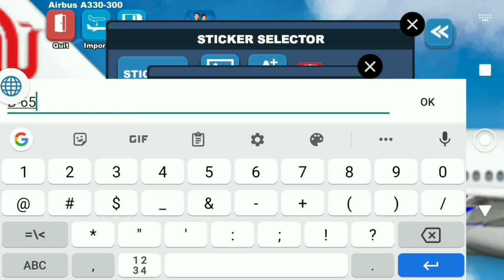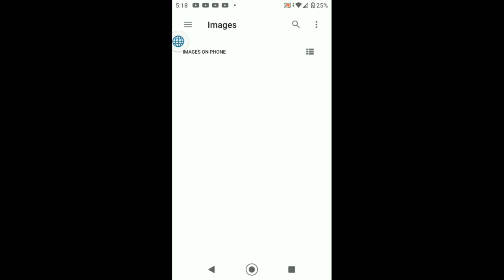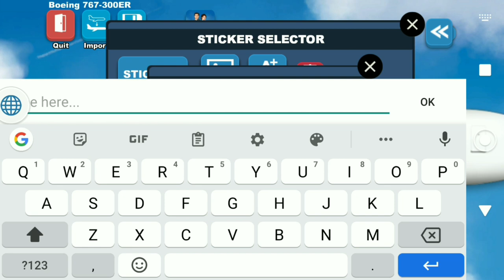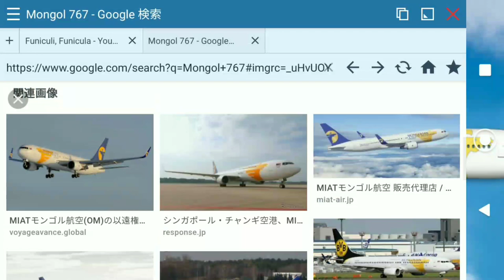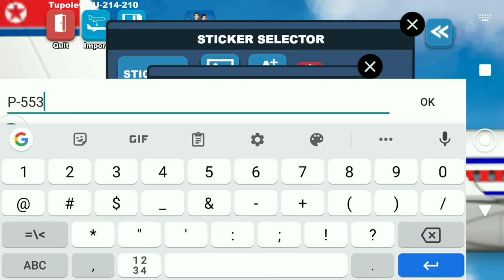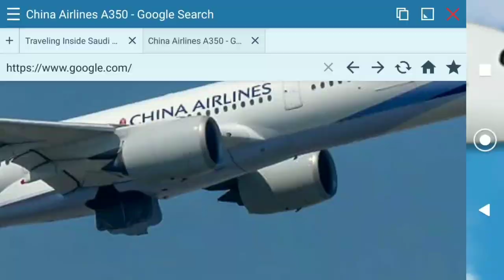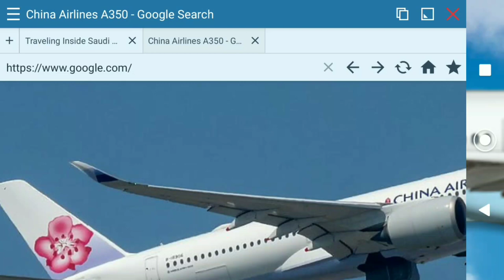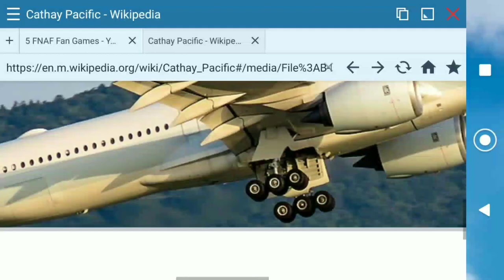EAST ASIAN CARRIERS//Airlines Painter Series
On this video, I painted various wide-bodies to the liveries of every East Asian carriers!
These carriers include:
•Air China🇨🇳 ~ People's Republic of China
•Japan Airlines 🇯🇵 ~ Japan
•MIAT Mongolian Airlines🇲🇳 ~ Mongolia
•Korean Air🇰🇷 ~ South Korea
•Air Koryo🇰🇵 ~ North Korea
•Cathay Pacific🇭🇰 ~ Hong Kong
•China Airlines🇹🇼 ~ Republic of China/Taiwan